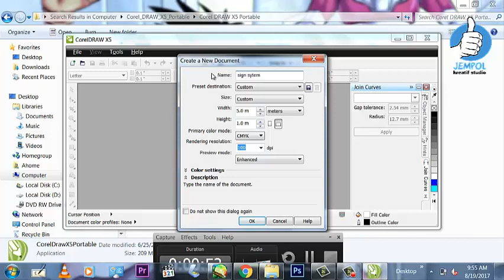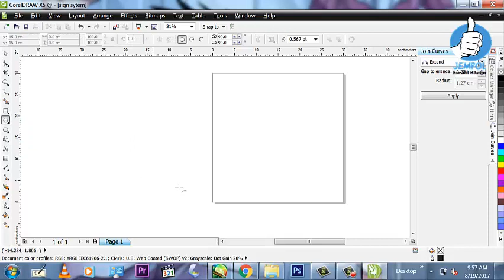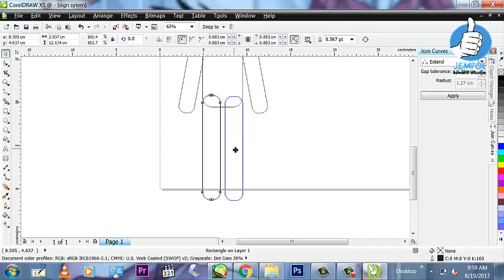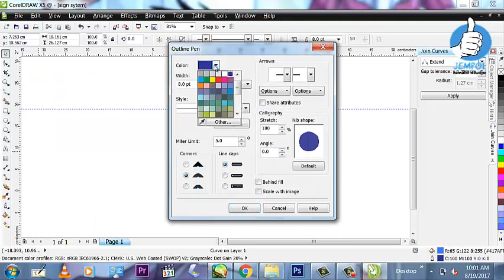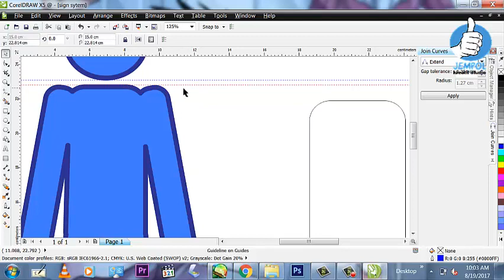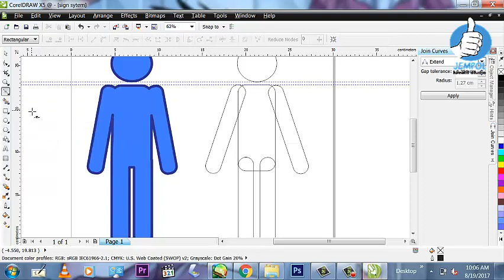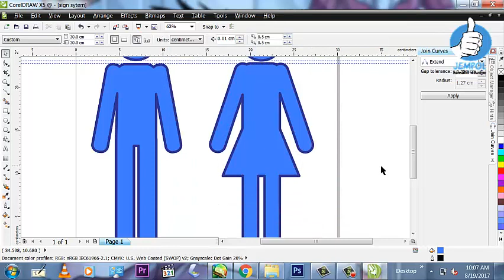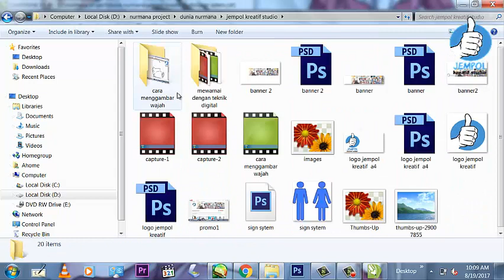membuat desain sign system untuk toilet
kali ini Jempol ngasih kalian rekaman video cara membuat desain sign system untuk toilet, selamat menonton, selamat belajar, selamat berkesperimen, semoga bermanfaat ya!